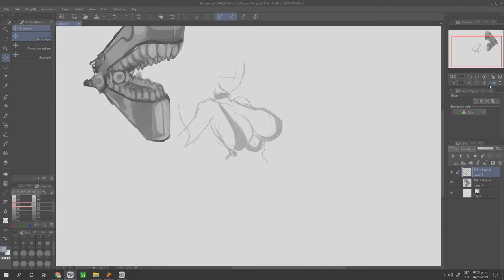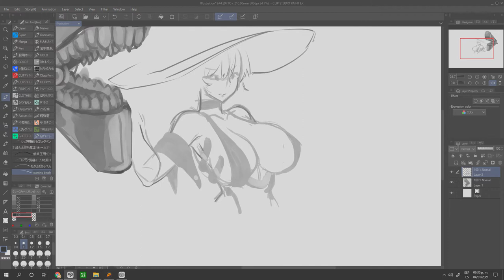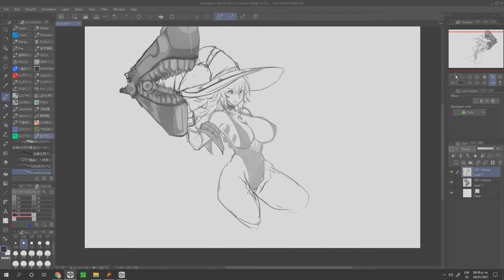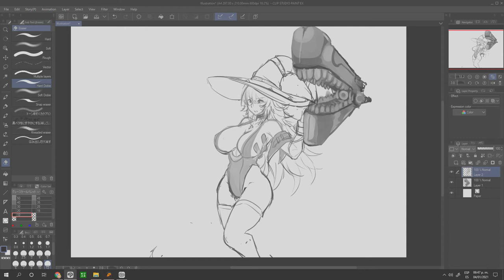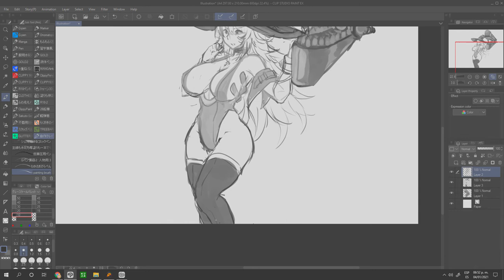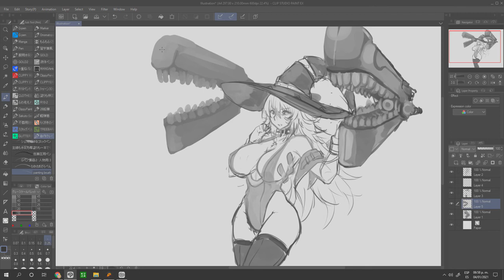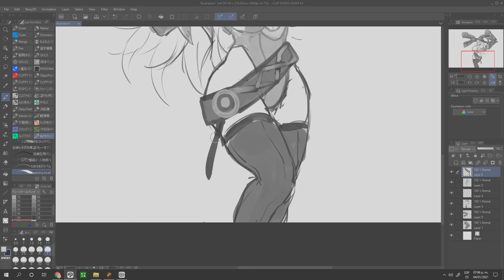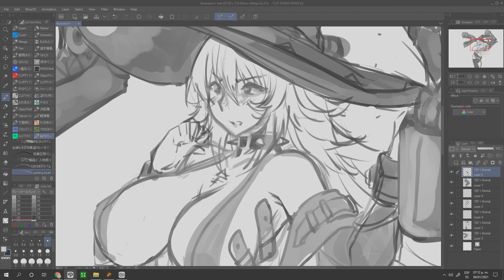『イラストメイキングCSP』サンシャイン夏希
2021年　あけましておめでとうございます！

私はとても落ち込んでいます。ごめん